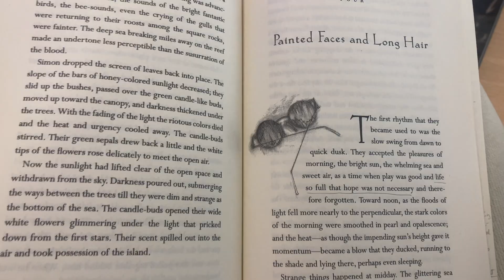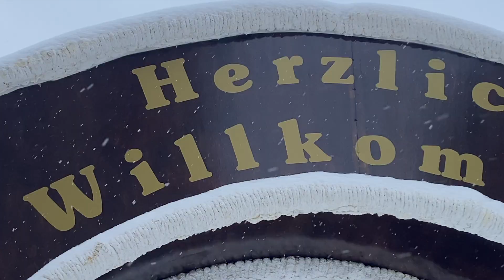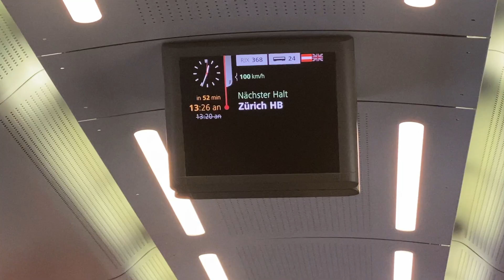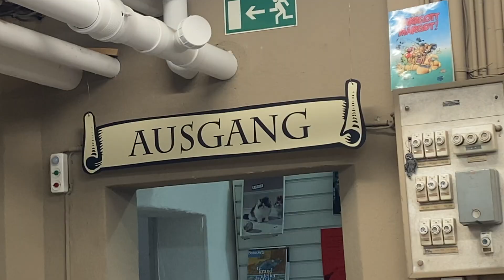days in december.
its finally 2024! The month of December was so beautiful, filled with snow and other magical moments. I hope you had a wonderful Christmas eve and beautiful holidays.
Love,
Sophie